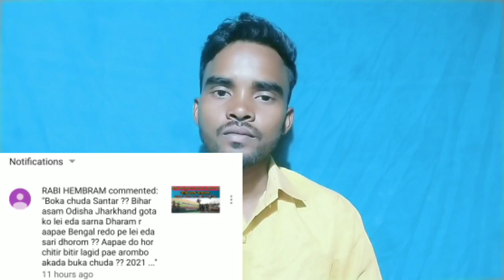সারি ধরম সম্মেলন লাইতে Media News আর আবুরেন হড় কু চিৎ কু লাই কেদা ? চেদাঃ নঙ্কা দ ?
সারি ধরম সম্মেলন রে চিৎ কু হুই এনা জাহাদ কাথা বাং তাহেলেন অনাকু গি আপে সাম্যাং রে লাই সদর কেদা